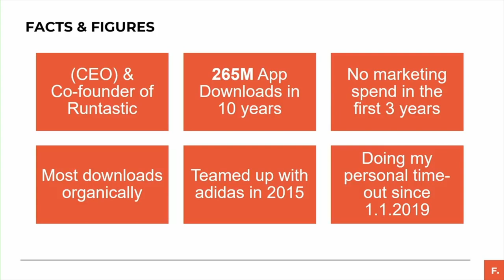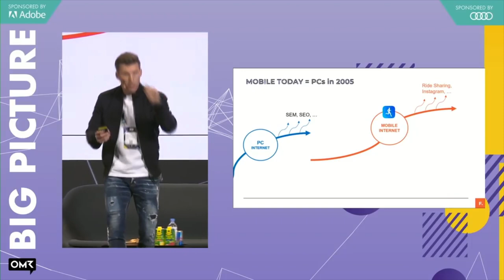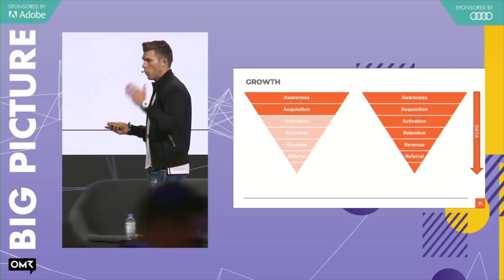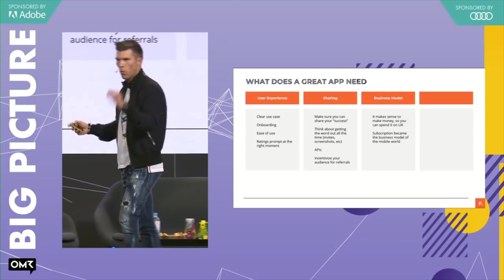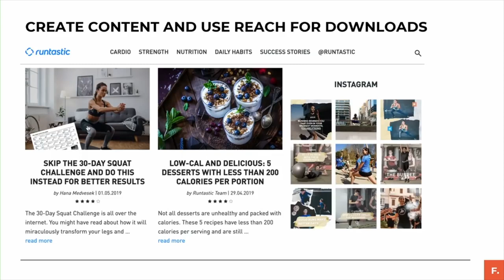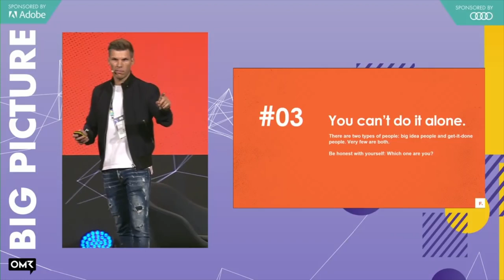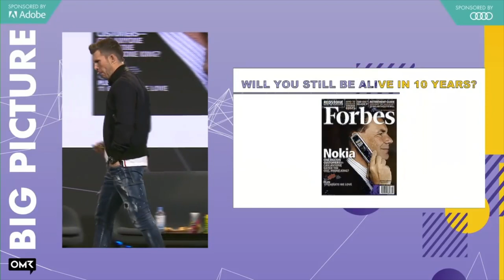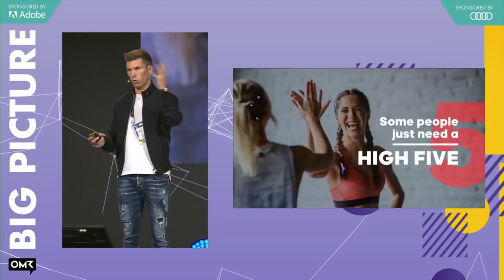Florian Gschwandtner: How to Maintain Success in the App Ecosystem (Keynote) | OMR Festival 2019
At the time Florian Gschwandtner and his three co-founders launched Runtastic, all their friends were certain that the app would fail. That was 2009. Fast-forward to 2015 and Adidas shelled out EUR 220 million to acquire the app. The app economy has undergone a massive overhaul in this time; generating organic and free app installs has become incredibly difficult. And yet, Gschwandtner still believes there are major opportunities to be had in mobile. At OMR19, he’ll discuss exactly where he sees these possibilities and how bold and locked-in entrepreneurs can stand to profit from them.

At OMR, we view ourselves as a platform for industry professionals by industry professionals. We bring together players from every corner of the digital marketing stratosphere: marketing makers with global visionaries, head hunters with prime candidates and information seekers with experts. Our range of products includes the annual OMR Festival with 52,000 visitors in 2019, big-name international speakers, stellar networking opportunities and unique industry insights, our German and English-language blogs, our weekly podcasts, monthly reports, jobs portal, and many more. Welcome to the home of Digital Marketing